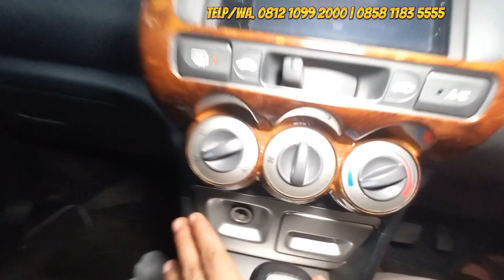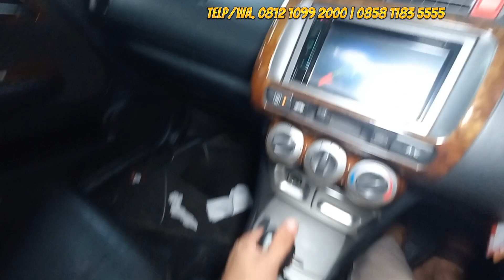JUAL CEPAT HONDA CITY V-TEC MAEWAH BISA CICIL 2JT'AN!